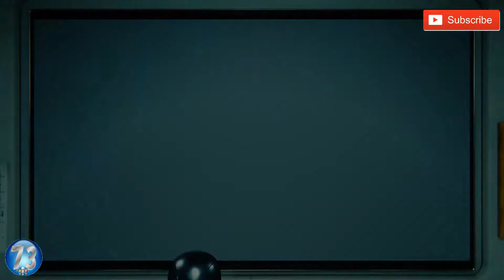Marvel's Spider-Man™ - Research Station - Vaccinate The Fish - Walkthrough Gameplay NO COMMENTARY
Station: Ganymede

Reward: +100 XP, 2 research tokens.

Go to the sea and press L1 + R1 to catch the suspicious barrels from the water. After cleaning the bay, glide over the marked areas and press L1 to spray the vaccine over the fish. After a while, you will have to repeat the barrel scheme again and vaccinate the fish elsewhere. Finally, enter the lighthouse and use the radar to complete the mission.